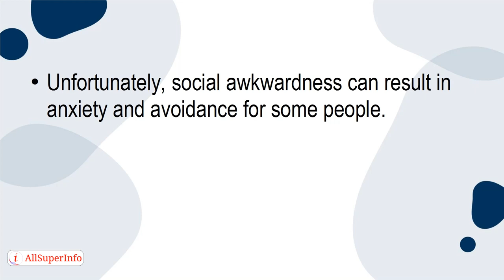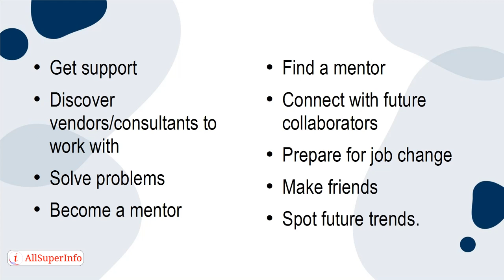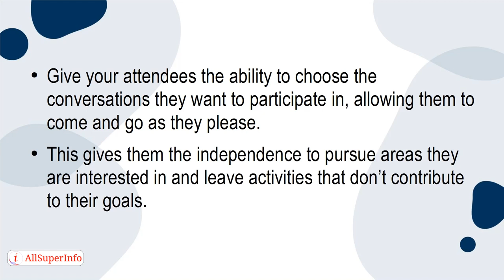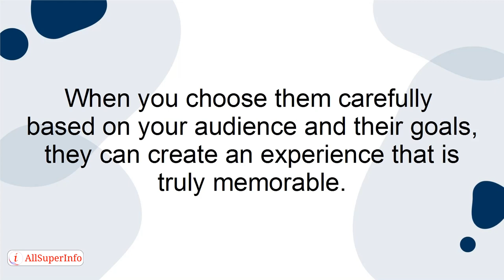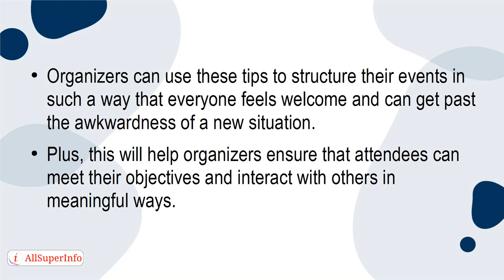03 5 Tips for Overcoming the Awkwardness When Virtual Networking for Business